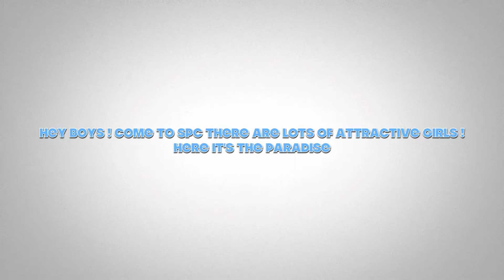【SPC Cairns 】SPC Movie made by students Dec 2011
Good job, Crazy boys!!